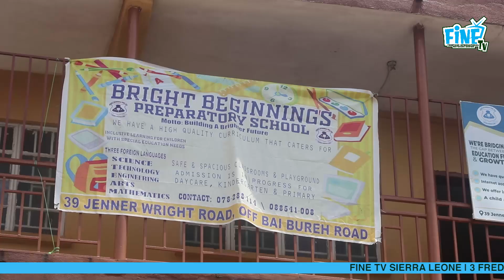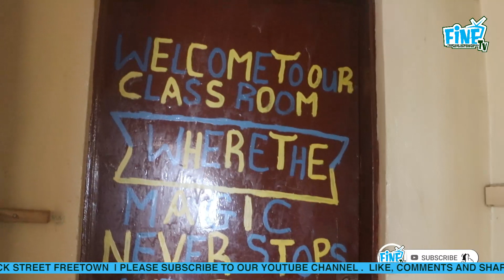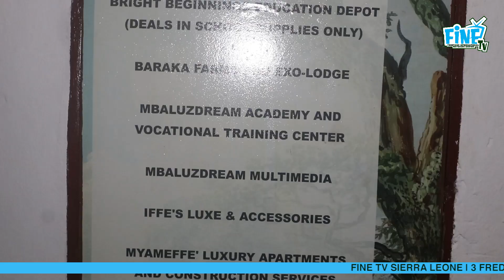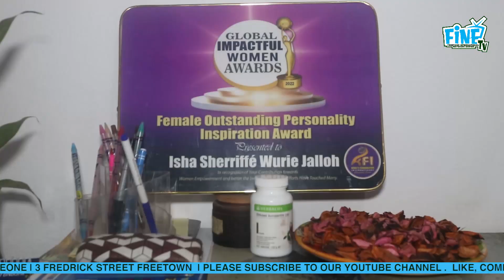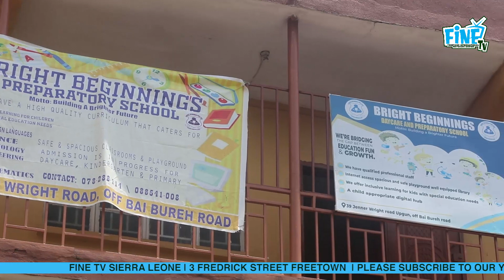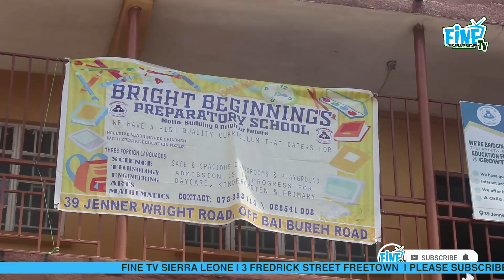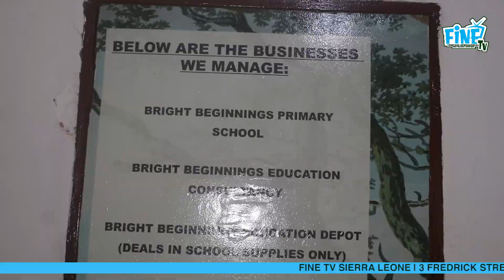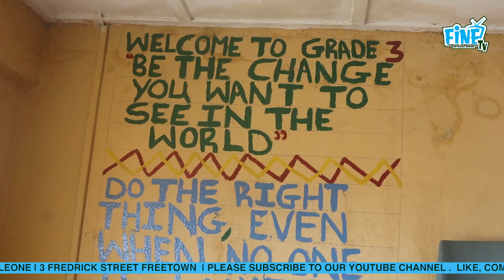FINE TV- Get Inspired by a Female Entrepreneur with an incredible story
This is a story of a lady who combines child bearing education and entrepreneurship at the same time. Find out how she was able to pass the Lea school exam after retaking it for the third time